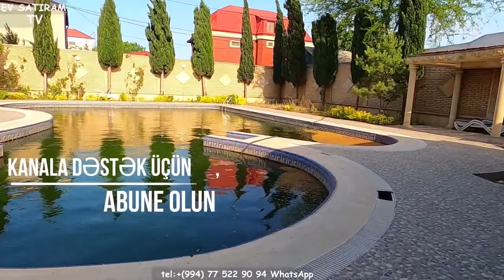NOVXANIDA TƏCİLİ SATILAN MÖHTƏŞƏM VİLLA /Недвижимость в Баку /bina az/ev elanlari/emlak"